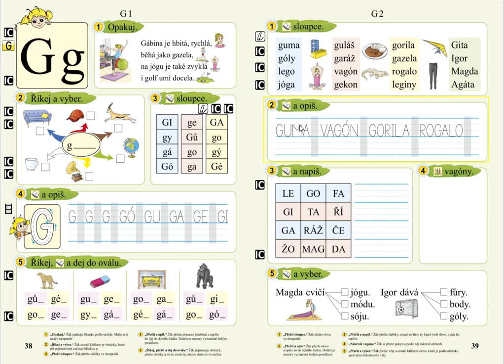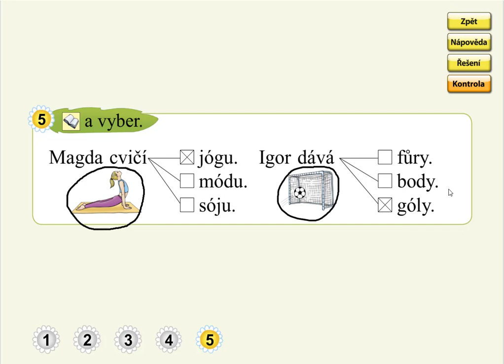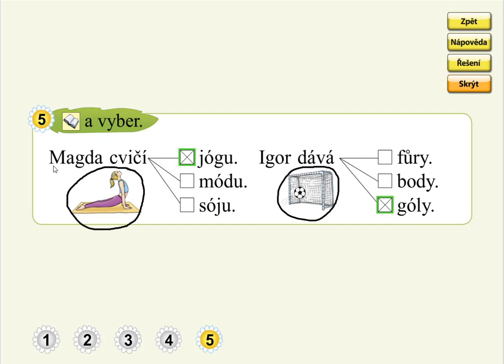Písmeno G (význam slov), SLABIKÁŘ 2, str. 39, cv.5